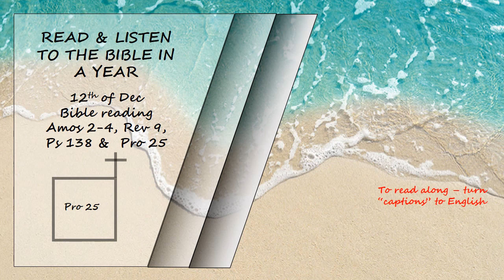Listen to the Bible in a year 12th of Dec Bible Reading Read by David Suchet